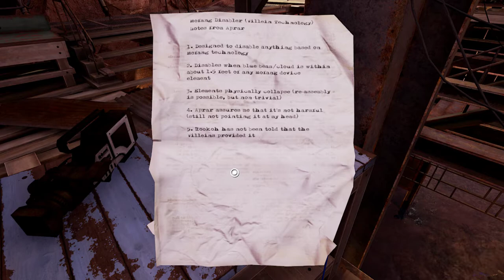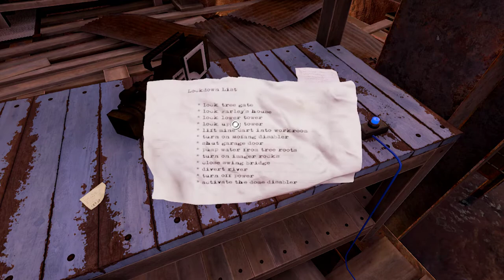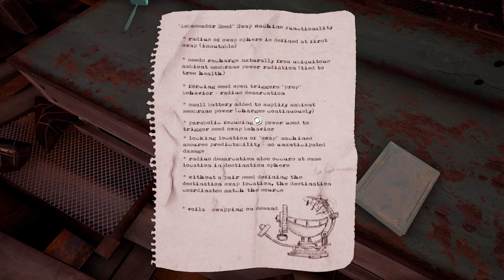Obduction 2021 07 18 09 37 55 01